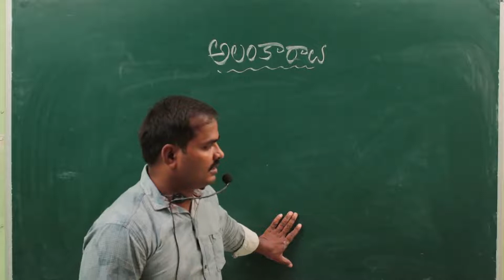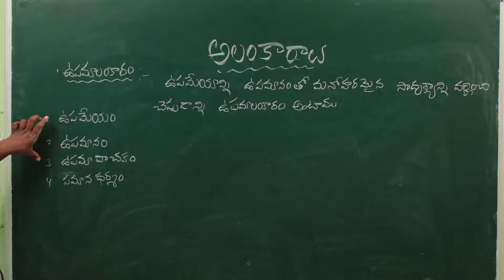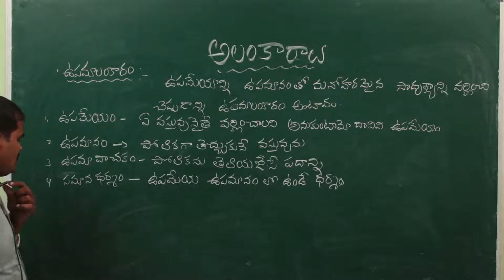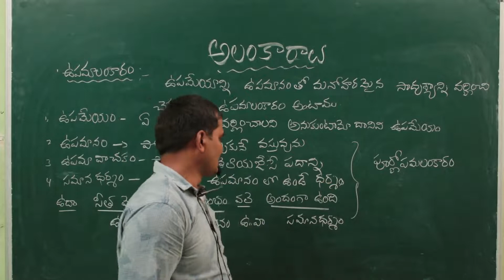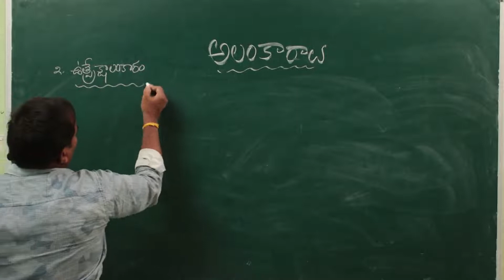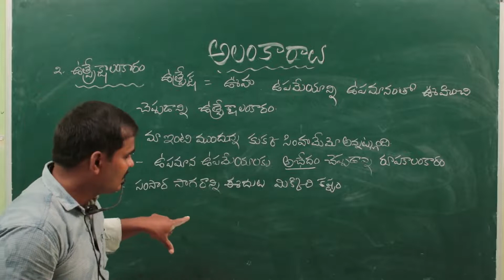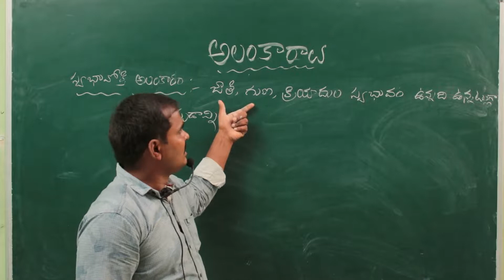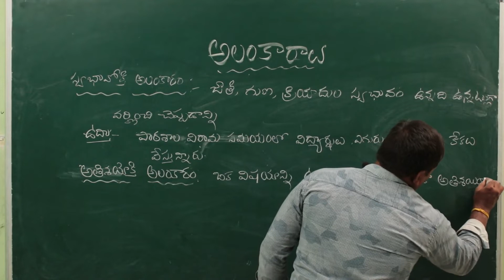Alankaralu 3 1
Alankaralu 3